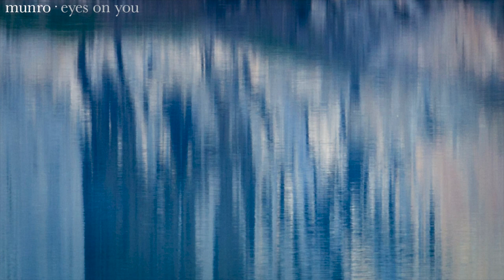munro - eyes on you (Official Audio)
'eyes on you' by 'munro'

My eyes on you
My lies on you
So take it, or leave it

What lies in you?

What could I do?
Keep me in mind
Whats yours is mine

Vocals - Unity Shrimpton
Guitars - Rob Graham
Piano/Mixing/Mastering - Connor Roberts